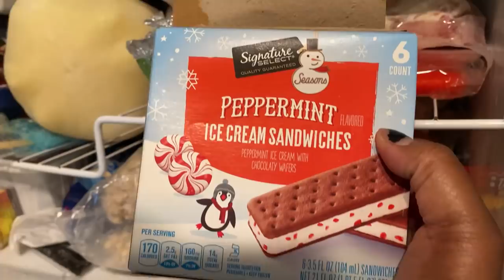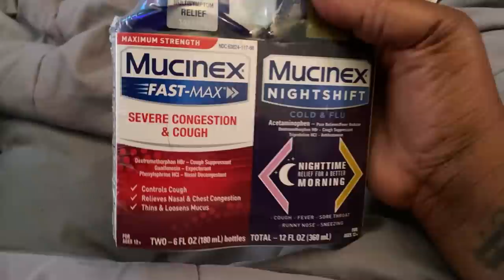I Tested POSITIVE for Covid-19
gf.me/u/y3d3nd